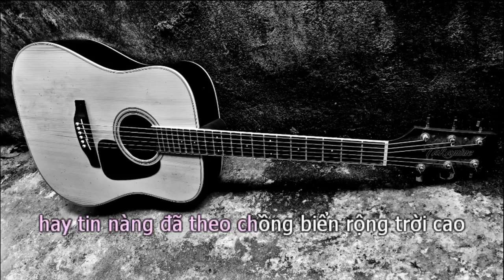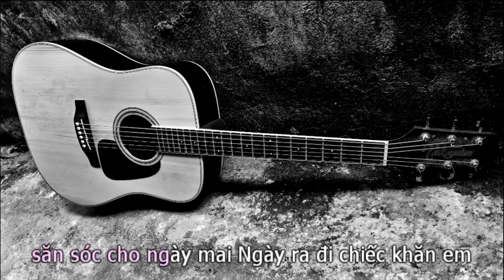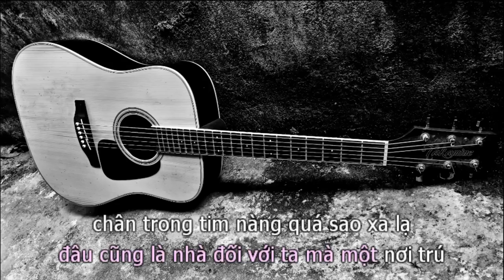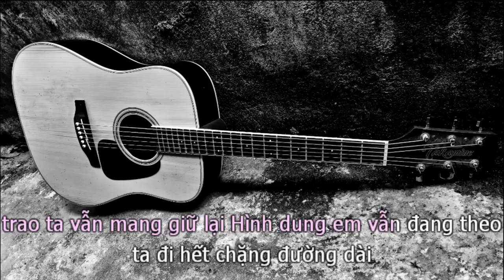Tướng Quân (BEAT GUITAR TONE NỮ THẤP) - Nhật Phong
tướng quân karaoke
Sáng Tác : Đình Dũng